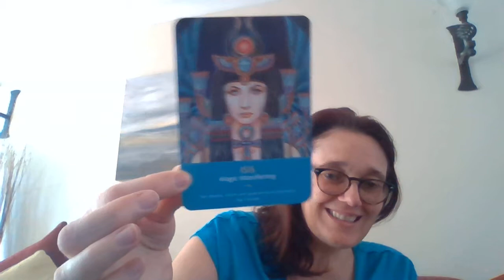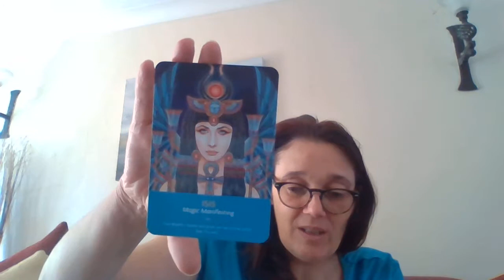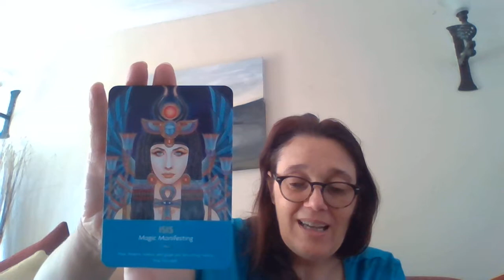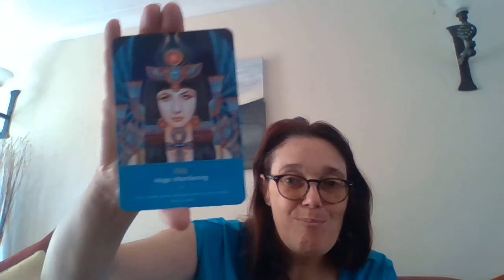Your Weekly Message of Love - 5th July 2019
With a hug too xxx